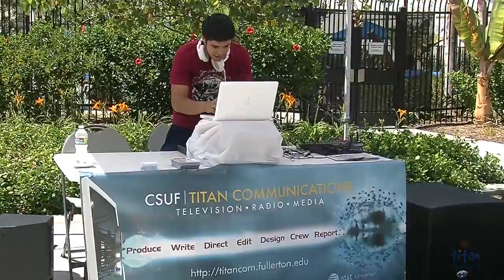ASI Block Party Fall 2012 Student Event- Here & Now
The ASI Block Party for Fall 2012 is an event hosted by ASI. The purpose of this event is to give back to the students of CSUF and show our support for the students. Everyone comes out to hangout with their friends, and meet new people, as they share an awesome day of hits played by our own TItan Radio DJs, games, variety of activities, raffles and prizes.